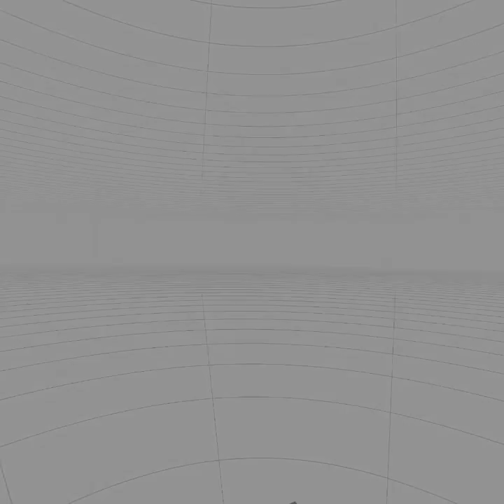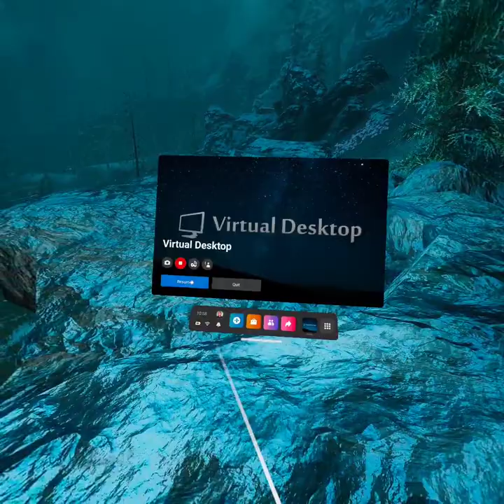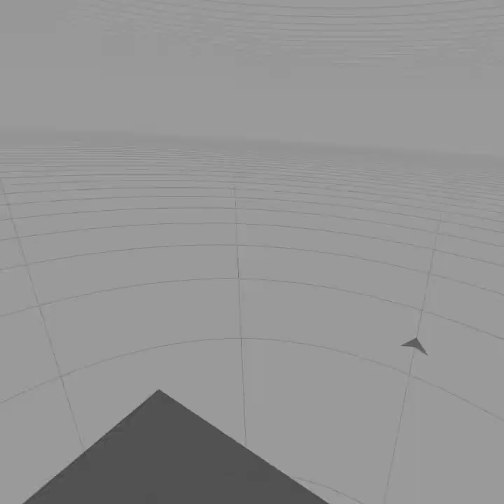Nonstop Action Packed Gameplay Skyrim VR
I had a slight cold